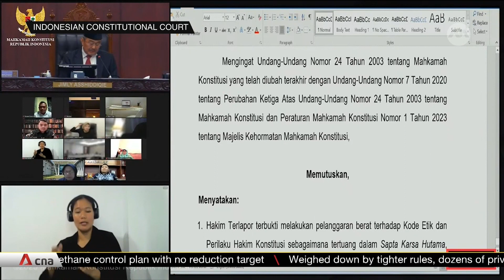Indonesia's presidential candidate age limit to go for retrial after court controversy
The Indonesian Constitutional Court will try a motion challenging its recent decision to amend the age limit of presidential and vice-presidential candidates. The new trial seeks to tighten the rules to contest in an election, after an exception was made for candidates under the age of 40 in a controversial ruling last month. It paved the way for President Joko Widodo's son to register as running mate to Defence Minister Prabowo Subianto in the upcoming presidential election. However, the judges said, if there were any new rulings to be applied or which would have an impact, those would only begin to apply for 2029's presidential election.